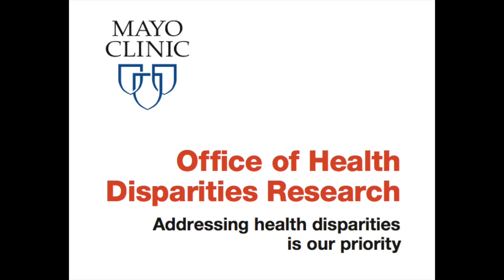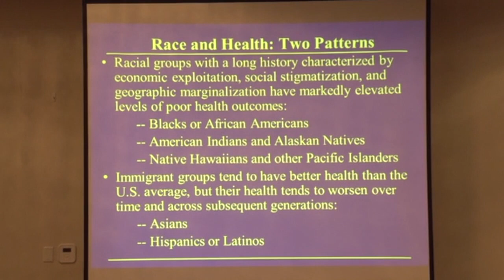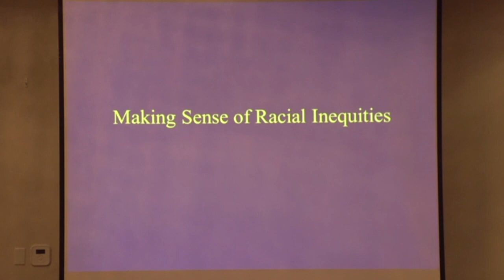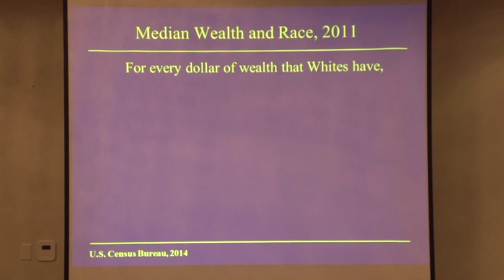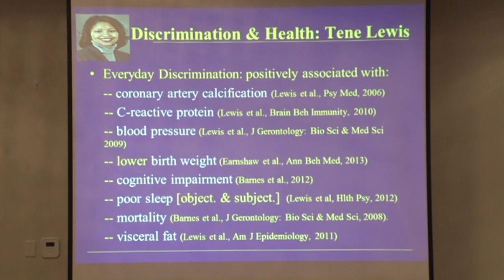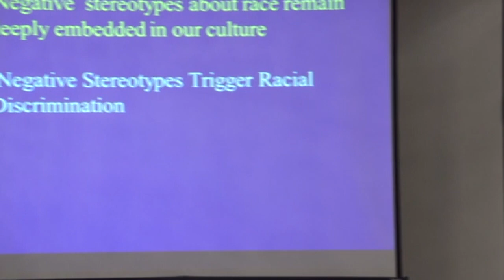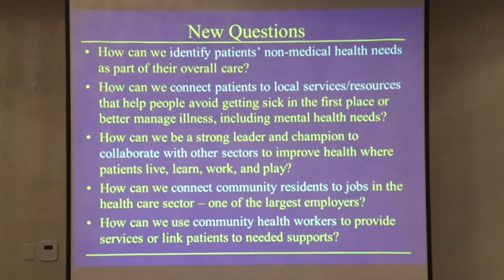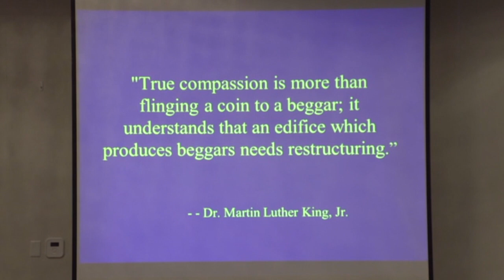The House That Racism Built: Consequences & Opportunities for Health Equity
David R. Williams, Ph.D., Harvard University, delivered the keynote presentation, “The House That Racism Built: Consequences and Opportunities for Health Equity,” at Mayo Clinic’s Office of Health Disparities (OHDR) Annual Retreat on Aug. 22, 2017.